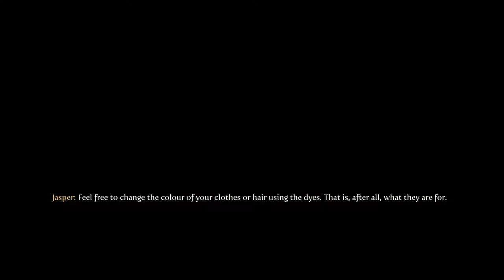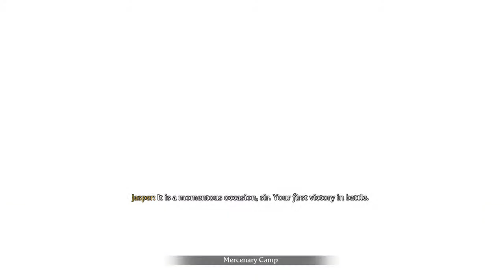Fable 3 Livestream 2: ASMR trip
Caution: Strong language and adult conversation

Me and Liam play through fable 3 and all hell breaks loose, this was a twitch livestream so many of comments made to chat may not make sense but thats life kiddies.

PSN: TheRatzlayer